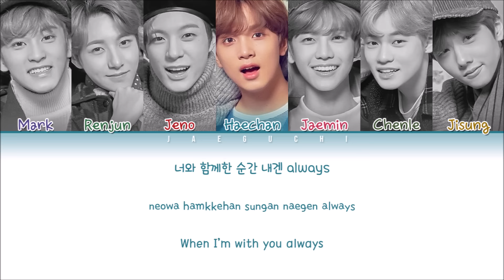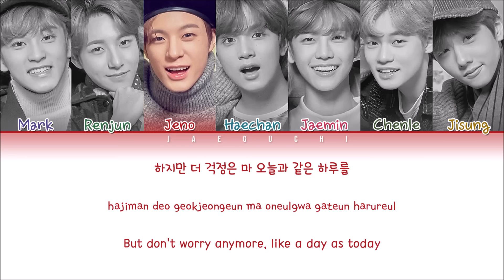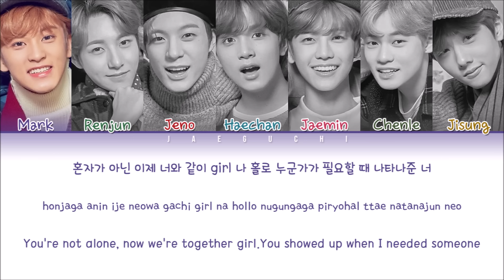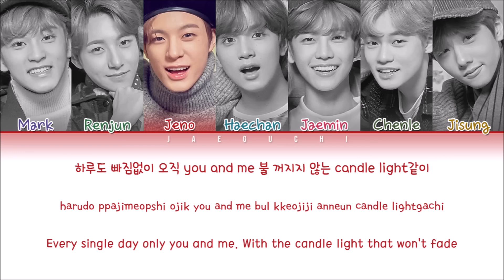NCT DREAM (엔시티드림) - Candle Light (사랑한단 뜻이야) (Color Coded Lyrics Eng/Rom/Han/가사)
• Song: We Go Up
• Album: 'WE GO UP'

VIdeo made by Jaeguchi